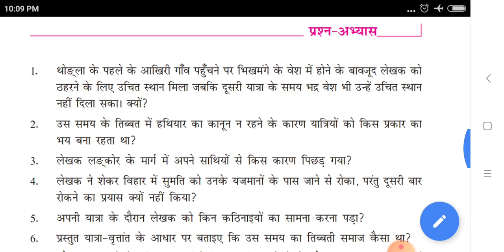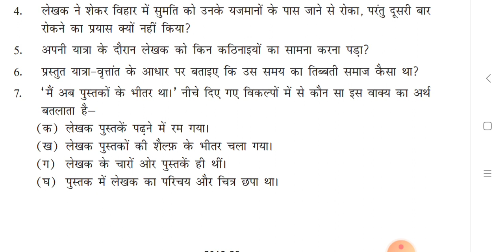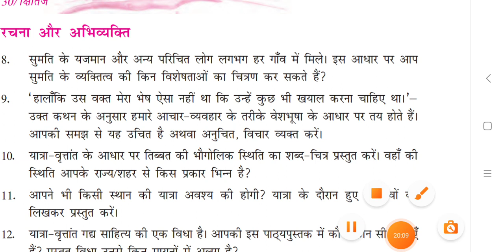September 7, 2020 # Class 9 # Subject - Hindi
Class 9 # Subject - Hindi